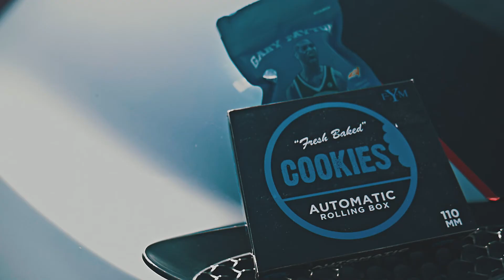BLACK JEZUS - COOKIEZ & BACKWOODS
SHOT & EDITED BY @TOWER4HIRE